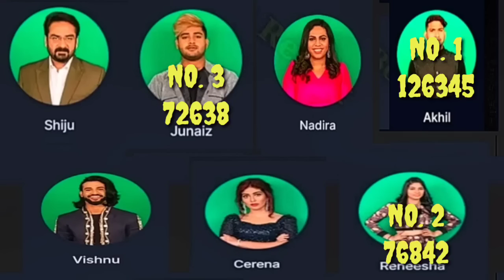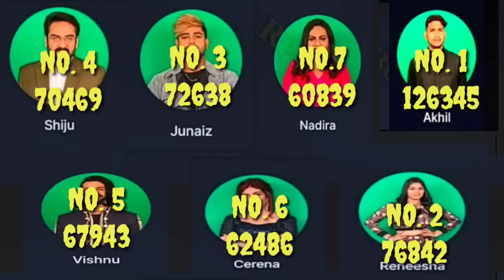🔴Live Voting Results 😳😱 വിഷ്ണു തകർന്നു 😭😳 ജുനൈസ് റോക്കറ്റായി 😱🚀💨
🔴Live Voting Results 😳😱വിഷ്ണു നമ്മൾ വിചാരിച്ച ആളല്ല 🔥WILD CARD പുറത്തേക്ക് 😳😳

This video shows you the unofficial voting results of biggboss malayalam season 5 contestants | Final Voting results |

Querrysolved :-
Biggboss
Biggbossvotingresults
Biggboss 5
Biggboss malayalam season 5
Biggboss malayalam voting results
Asianet
Voting results
Biggboss voting
Biggboss malayalam
Biggboss trending
Biggboss viral
Biggboss malayalam trending

Biggboss
Biggbossvotingresults
Biggboss 5
Asianet
Voting results
Biggboss voting
Biggboss malayalam
Biggboss trending
Biggboss viral
Biggboss malayalam trending
Biggboss voting results
Biggboss voting results viral
Real voting results
Hotstar voting results
LIVE: Voting Result Today | Asianet Hotstar BiggBoss Malayalam Season 5 Latest Vote Result

bigg boss malayalam season 5 auditions,
bigg boss malayalam season 5 anchor,
bigg boss season 5 malayalam audition date,
bigg boss malayalam season 5 contestants hipster,
bigg boss malayalam season 5 launch date,
bigg boss season 5 malayalam first episode,
bigg boss malayalam season 1 episode 97 sec 5,
bigg boss malayalam season 1 episode 50 sec 5,
bigg boss malayalam season 1 episode 65 sec 5,
bigg boss malayalam season 1 episode 98 sec 5,
bigg boss malayalam season 1 episode 51 sec 5,
bigg boss malayalam season 1 episode 59 sec 5,
bigg boss malayalam season 1 episode 60 seg 5,
bigg boss malayalam season fight,
bigg boss malayalam season 5 suresh gopi,
bigg boss malayalam season 5 hipster gaming,
bigg boss malayalam season 5 hipster,
bigg boss malayalam season 5 mammootty,
bigg boss malayalam season 5 new update,
new bigg boss malayalam season 5,
bigg boss malayalam season 5 promo tomorrow,
bigg boss malayalam season 5 predictions,
bigg boss malayalam season 5 pala saji,
bigg boss malayalam season 5 song,
bigg boss